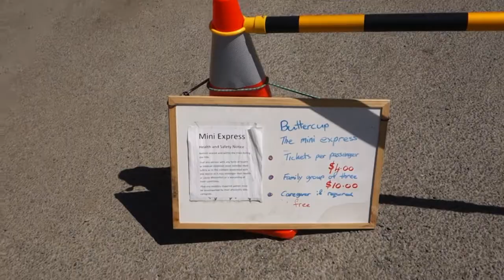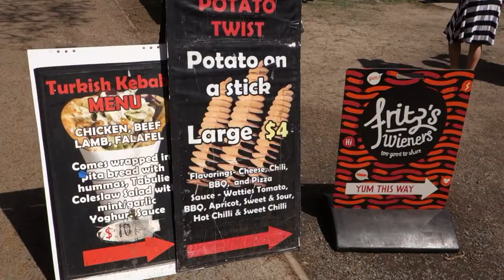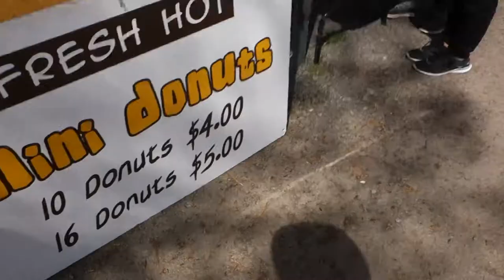Is that a REAL steam train???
Is that a REAL steam train??? Riccarton Sunday Market. By Riccarton racecourse, in Christchurch, New Zealand. This market is open every sunday, and does a lot of business on warm days in the summer.

Travel and adventure. Travel tips and advice. Videos from Asia. New Zealand tourism. Things to do in New Zealand. Tourist attractions. Events. Events in New Zealand. Chinese Culture. China, Singapore, Aotearoa, Australia. Zoos and animals. Activities like skiing, mountainbiking, scooter riding, xootr kick scooter, adult scooter, white water rafting, kayaking, hiking, vlogging, backpacking, hotels, fine dining, food reviews, chinese food.
Parody and satire, puppets, The Snarky Show, Blue, Snarky, Stripey, Ozzy, Rei, Sacred Cow.